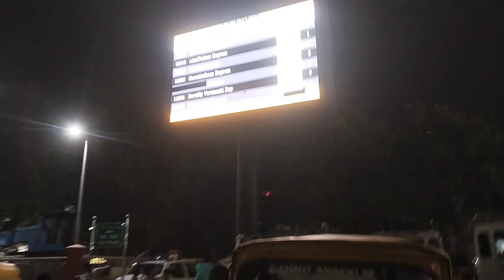चारबाग रेलवे स्टेशन की खूबसूरती का कुछ इस तरह का है मिजाज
चारबाग रेलवे स्टेशन की खूबसूरती का कुछ इस तरह का है मिजाज (@safarindiaka )

charbagh railway station
charbagh railway station lucknow
lucknow charbagh railway station
charbagh ka railway station
lucknow ka railway station
lucknow railway station
station blog
charbagh railway station blog
night view charbagh station
night view lucknow station
charbagh railway station ke video
charbagh blog
blog junction
junction blog
charbagh red light area
red light area charbagh
red light area lucknow
red light area charbagh station
charbagh station kaha hai
charagh station
चारबाग रेलवे स्टेशन
चारबाग रेलवे स्टेशन कहाँ है
चारबाग
लखनऊ चारबाग स्टेशन
लखनऊ स्टेशन
लखनऊ स्टेशन vlog

थैंक यू